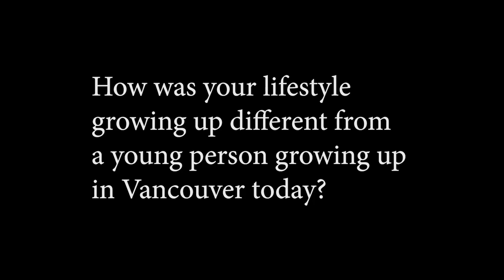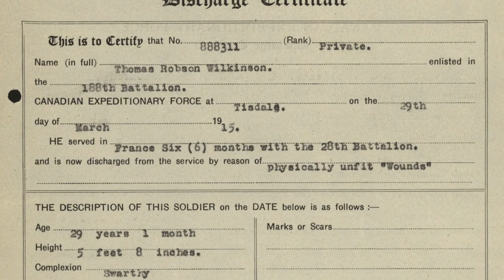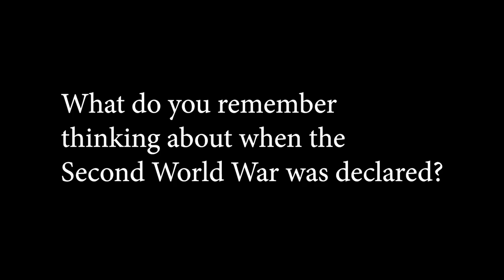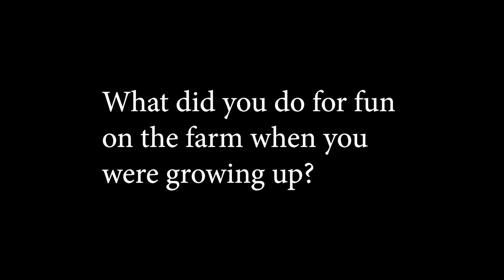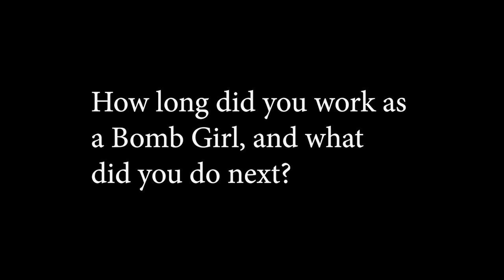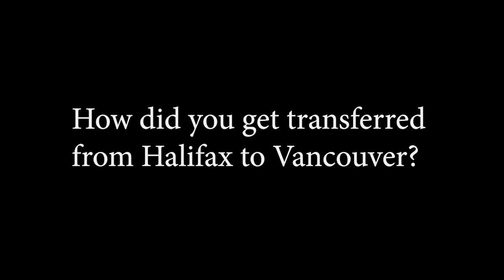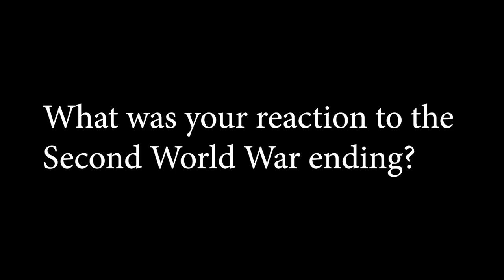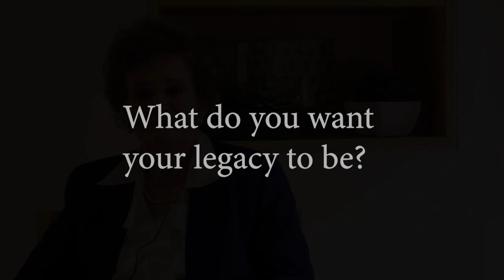Research to Remember: Catherine Schaff - Full Interview